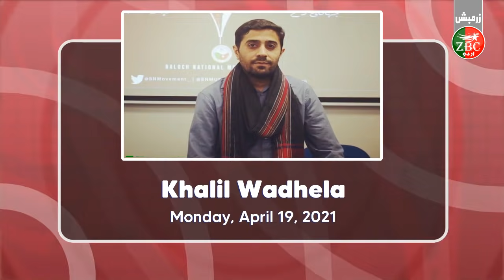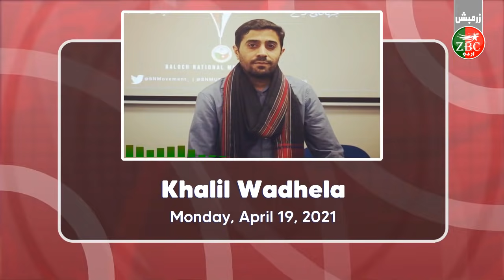Zrumbesh News | Monday, April 19 , 2021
Announcer : Dostain Murad Baloch
News Readers : Dostain Murad Baloch / Khalil Wadhela
News Editor : Dostain Murad Baloch🞗
Media Editor : Deedag Baloch

اناؤنسر: سارین بلوچ🞗
🞗نیوز ریڈرز: سارین بلوچ / خلیل واڈیلہ
🞗نیوز ایڈیٹر: دوستین مراد بلوچ
میڈیا ایڈیٹر: ديدگ بلوچ🞗

-Download Audio and Video Clip from Our website and Telegram channel

☏ WhatsApp / Telegram Number : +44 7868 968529